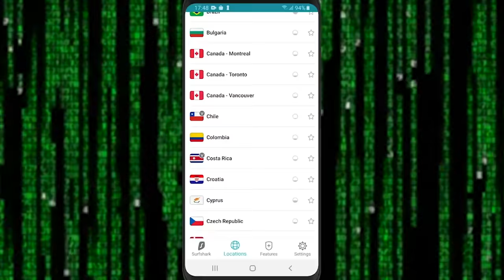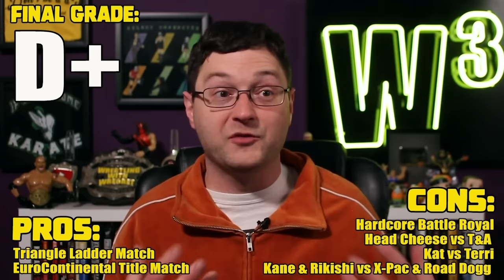WWF Wrestlemania 2000 Review | Wrestling With Wregret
Wrestlemania 2000 ... the most 2000 of all the Wrestlemanias!  Featuring a mostly forgettable card full of tag team matches and multi-mans, AND Ice-T!

03:57 The Godfather & D'Lo Brown vs. The Big Boss Man & Bull Buchanan
06:31 Hardcore Battle Royal for the Hardcore Championship
11:06 Steve Blackman & Al Snow vs. T&A
13:37 Triangle Ladder Match for the Tag Team Championship: Dudley Boyz vs. Hardy Boyz vs. Edge & Christian
16:40 Catfight: The Kat vs. Terri
18:57 The Radicalz vs. Too Cool & Chyna
21:28 Two Out of Three Falls Match for the Intercontinental & European Championships: Kurt Angle vs. Chris Benoit vs. Chris Jericho
24:30 X-Pac & Road Dogg vs. Kane & Rikishi
27:01 Elimination Match for the WWF Championship: Triple H vs. The Rock vs. Big Show vs. Mick Foley
32:12 Final Thoughts

BIG HOSS MCGRAW, LIKE WHAT YOU LIKE, GAAAAHHHH and more!